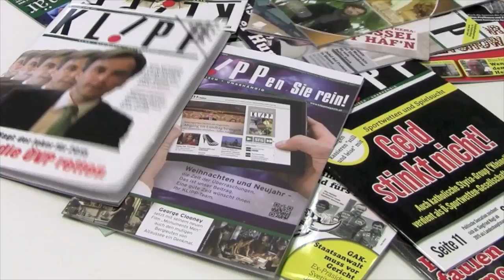Steirer spenden 10 Kamele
Kamelliebhaber Familie Schober ist der Initiator